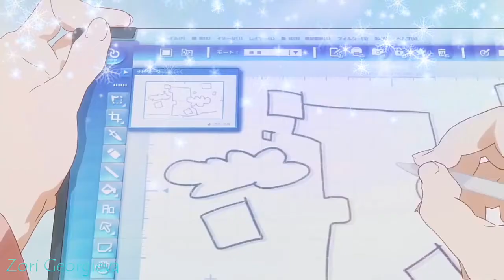❄ВЕСЕЛИ ПРАЗНИЦИ!❄🎄/Christmas AMV/🎄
ВЕСЕЛИ ПРАЗНИЦИ НА ВСИЧКИ !